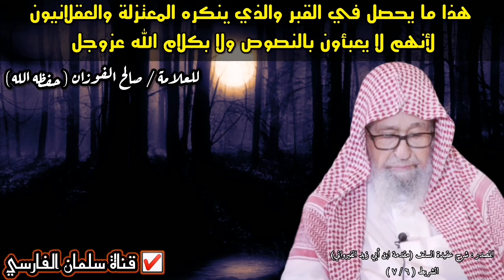صالح الفوزان : عذاب القبر ونعيمه حق ولا ينكره إلا المعتزلة والعقلانيون لأنهم لا يعبأون بكلام الله